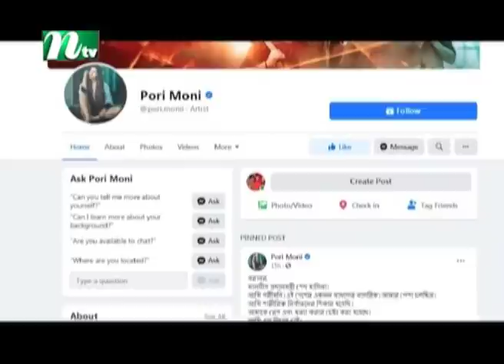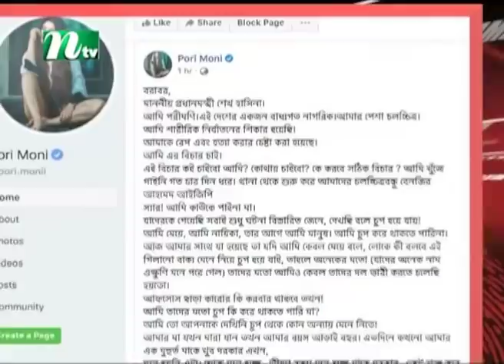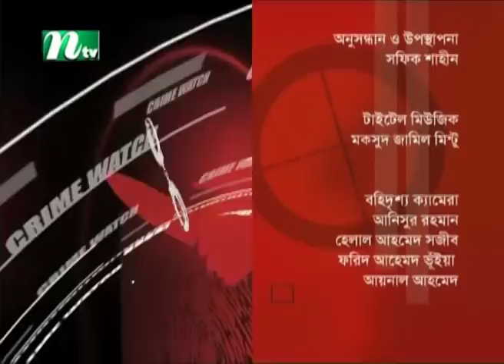ক্রাইম ওয়াচ : ‘ডানা কাটা পরী’র ডানা ভাঙল কে ? কিভাবে ? অনুসন্ধান CrimeWatch​​​ | EP 337